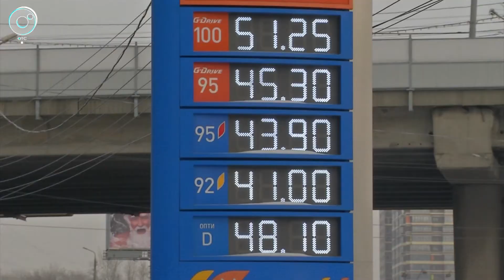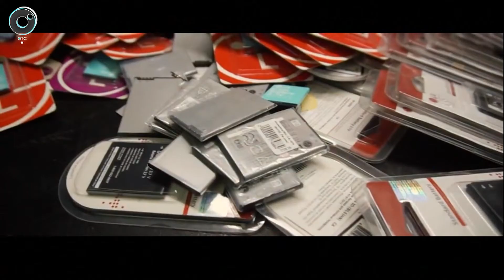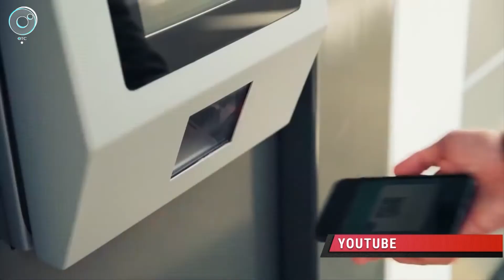Программа "ДПС: Дорога. Перекресток. Судьба": 18 марта 2019